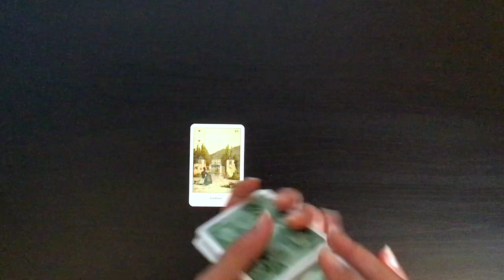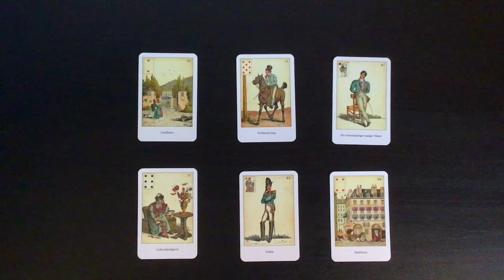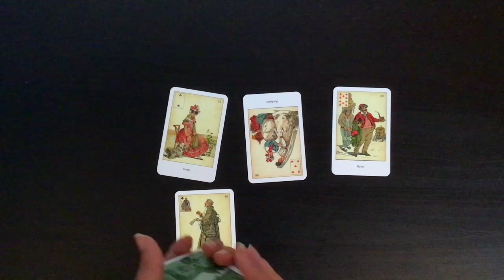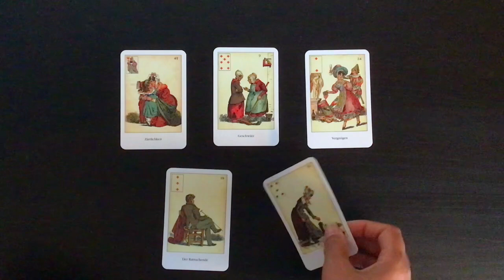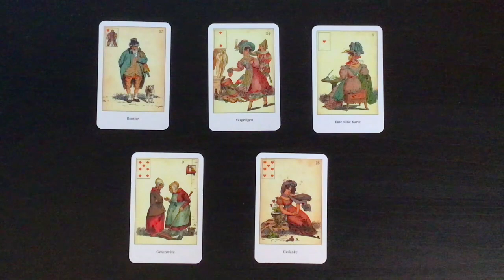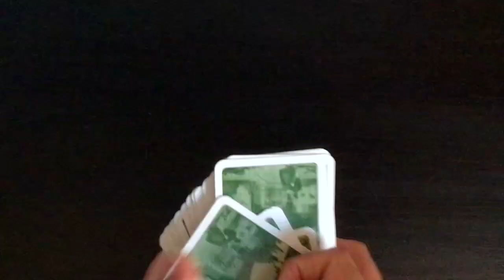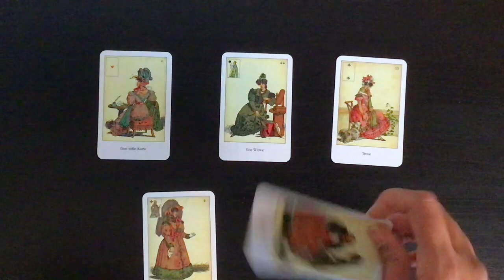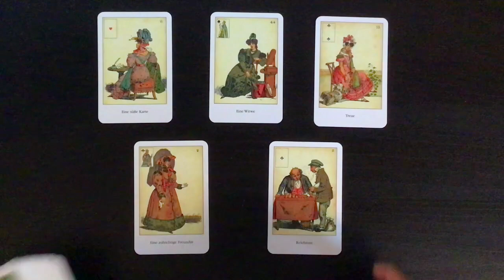Pick A Card: How do I improve my current situation? Using a Kipper Deck | 5 Options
In this reading, we are using one pair of Kipper Cards and we ask the question, "How I do improve my current situation?" This may refer to any area of your life, including your internal world.

Time stamps:
#1: 01:23
#2: 07:45
#3: 13:21
#4: 18:07
#5: 24:29

Blessings Abound.
Love,
Shalin